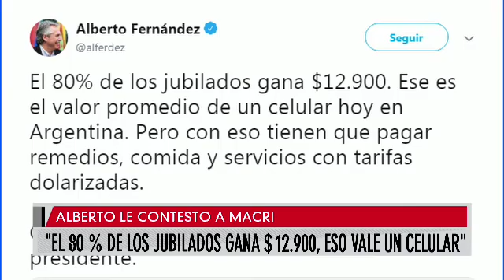MAS QUE NOTICIAS 15/10/2019 Bloque 1